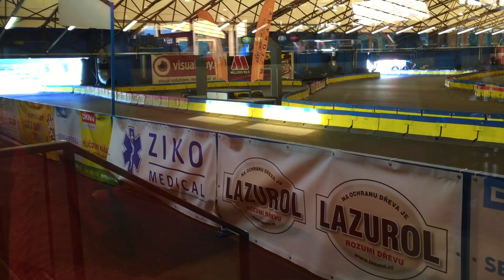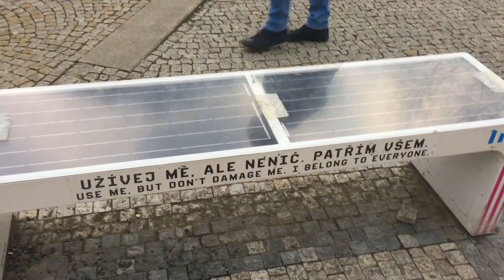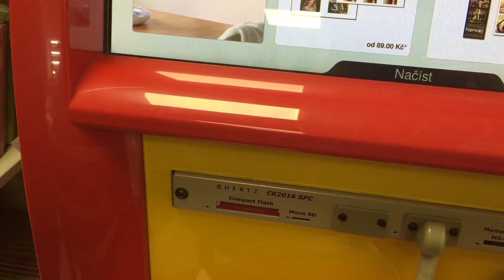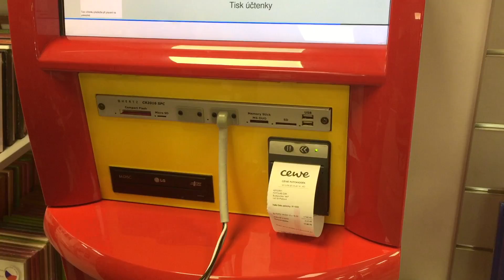Где-то в конце зимы. Карты, магазины, обычная жизнь | Olinka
Обычный повседневный влог. Прага, Чехия
Где меня найдете:
 О Чехии:
Обычный весенний день.
Немного воспоминаний о снеге. В этом году он был:)